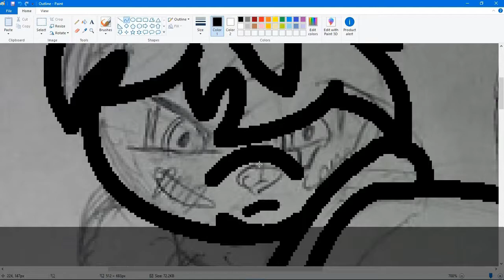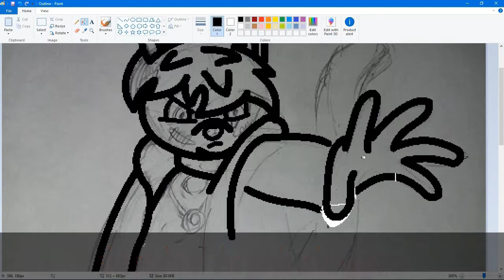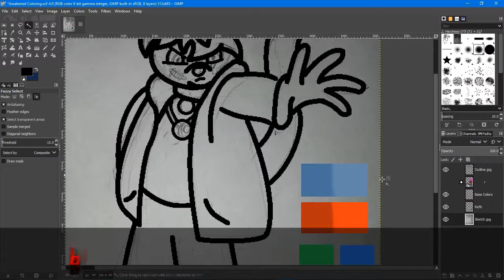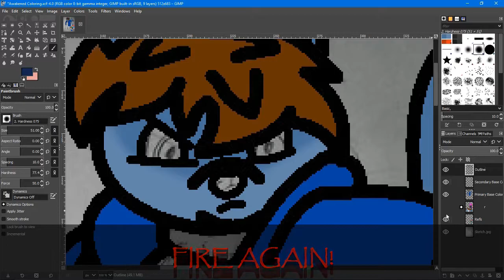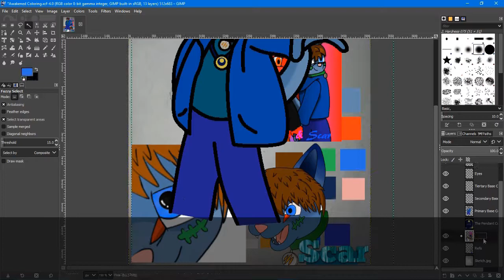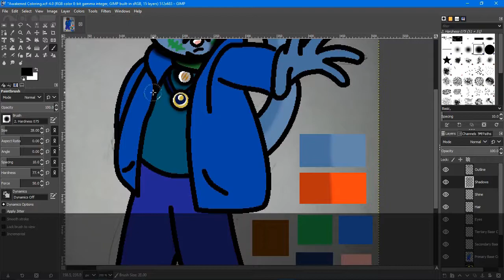Speed Draw - Awakened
That thing you were really hoping would become a magnum opus but wasn't quite, yet was still fricking awesome and a huge step, yea this is it.  OH MY GOD I DREW A HAND I NEVER THOUGHT THIS DAY WOULD COME.

Anyway while not quite the initial tone of an image I wanted this did turn out to be really good and I also doubled it as a proper ref sheet for Scar so finally :D

Should have a speed draw coming out later tonight or tomorrow about some traditional painting I did for one of my best fwendos FoxyGal :3.